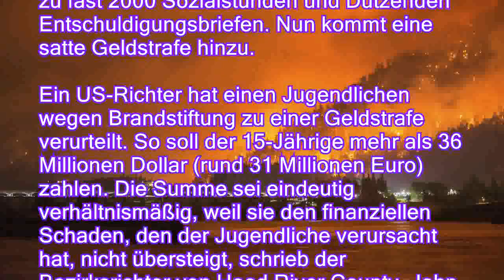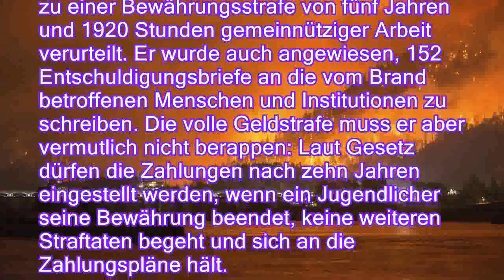Eindeutig verhältnismäßig: Jugendlicher soll Millionenstrafe zahlen - n-tvde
Eindeutig verhältnismäßig: Jugendlicher soll Millionenstrafe zahlen - n-tv.de
Er zündelt in einer Schlucht - am Ende brennt ein Areal von der doppelten Größe Sylts. Ein Gericht verurteilt den 15-Jährigen zu fast 2000 Sozialstunden und Dutzenden Entschuldigungsbriefen. Nun kommt eine satte Geldstrafe hinzu.

Ein US-Richter hat einen Jugendlichen wegen Brandstiftung zu einer Geldstrafe verurteilt. So soll der 15-Jährige mehr als 36 Millionen Dollar (rund 31 Millionen Euro) zahlen. Die Summe sei eindeutig verhältnismäßig, weil sie den finanziellen Schaden, den der Jugendliche verursacht hat, nicht übersteigt, schrieb der Bezirksrichter von Hood River County, John A. Olson, in seiner Urteilsbegründung.
Der Teenager hatte gestanden, im September Feuerwerkskörper in der Schlucht Eagle Creek Canyon im Bundesstaat Oregon gezündet zu haben. Damit löste er einen Großbrand aus, der sich in der Felsenschlucht Columbia Riv